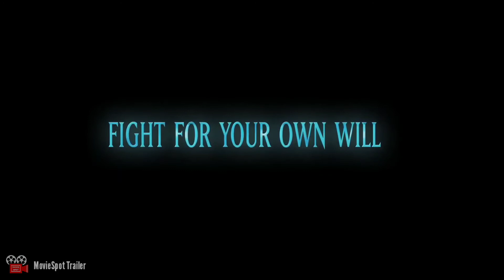JIANG ZIYA Official US Trailer (2021) | New Animated Movie HD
Official Movie Trailer of Jiang Ziya.